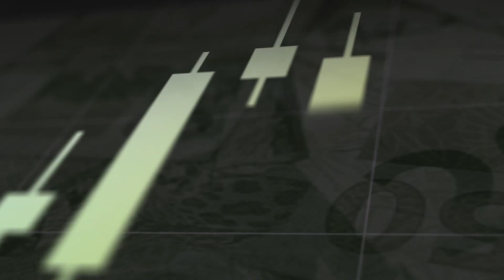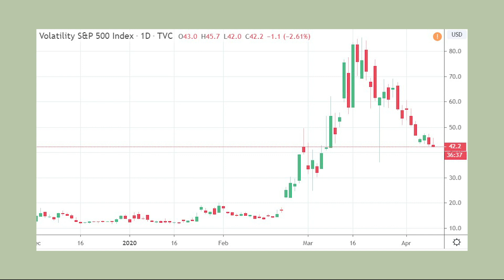Bolsa sobe 12% na semana mesmo após frustração com petróleo | PETR4 e PRIO3 caem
Quase tivemos nossa quarta alta seguida da Bolsa, mas não foi dessa vez. O índice Ibovespa até abriu em alta, mas acabou perdendo força após uma certa frustação com a decisão da OPEP+, virou para queda e acabou fechando em queda de 1,2%, em 77.682 pontos.

Enquanto isso, o dólar segue caindo. A moeda teve queda de 1% e encerrou o pregão em R$ 5,09, mesmo com os dados do auxílio desemprego vindo, mais uma vez, acima do consenso. Os números não são bons, mas como ficaram abaixo do anterior, acabou sendo encarado como positivo. o anúncio do Federal Reserve de US$ 2,3 trilhões em financiamentos para apoiar governos locais e empresas também ajudou.

No cenário corporativo, o destaque é para as ações da Petrobras (PETR4, -2,6%). A estatal sofreu com as mudanças de humor do mercado e teve um marcado por muita volatilidade. Após ter ganhos de até 8% no final da manhã, os ativos viraram para baixa, diante de notícias de que o corte na produção de petróleo não será de 20 milhões de barris por dia, mas de 10 milhões.

Além de PETR4, outra empresa que sofreu com a queda do petróleo foi a PetroRio (PRIO3, -11,8%). Por ser uma empresa de menor porte e liquidez, é um papel muito mais volátil e acabou sendo a maior queda IBrX 100, índice com as 100 maiores empresas da bolsa.

Como amanhã as bolsas estarão fechadas por conta da Sexta-Feira da Paixão, não seria surpresa se alguns investidores zerassem as posições antes do feriado, o que pode ter pesado no fechamento desta sessão.